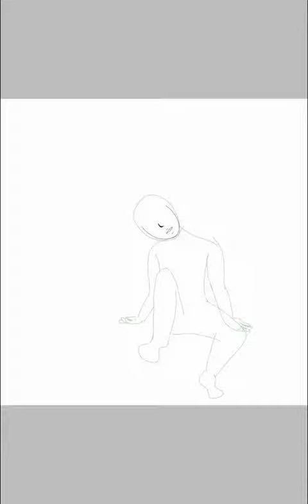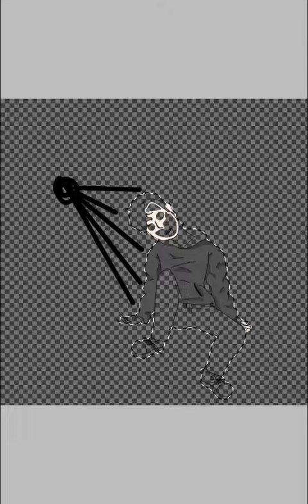-v-o-i-d- (A speedpaint)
This is a thing I drew.. not entirely sure what inspired it but it's cool

Look at this post to see the finished product-